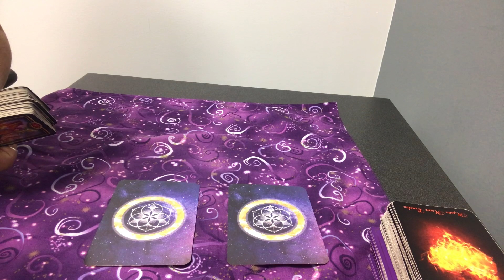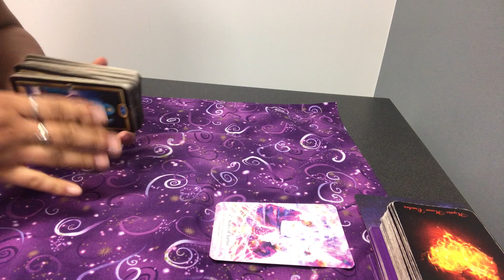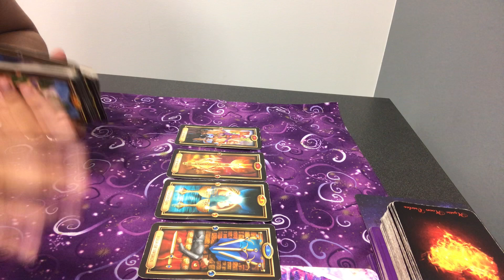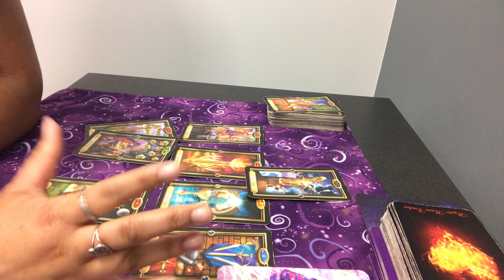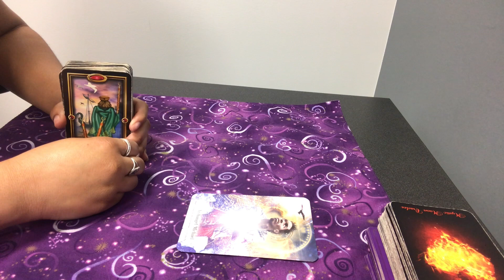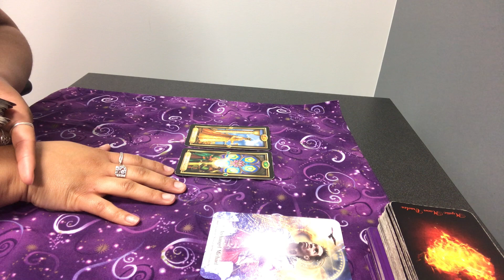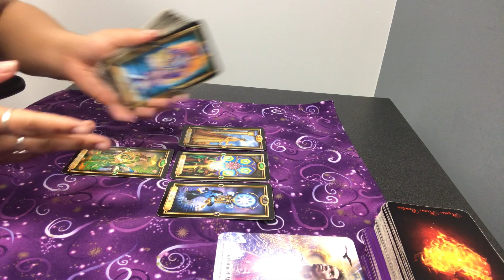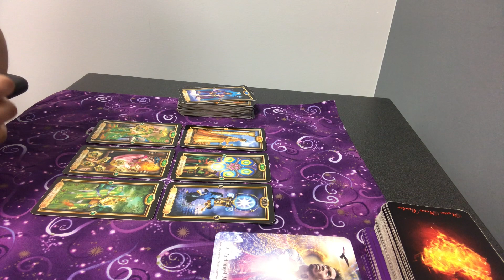PICK A CARD ~ WHAT DO PEOPLE LOVE ABOUT YOU 😍🤪🌻❄️🤲🏽💛✨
theintuitiverose

✨✨TIMESTAMPS BELOW 👇 ✨✨

FREE card pulls on my tik tok live

Read Below to book a reading with me ⬇️⬇️

🪴 ((( If you would like to see more content posted please give this video a Like 👍🏽✨))) Thanks !!

Pile #1 📚 ✨: 01:07

Pile #2 🧘🏽✨: 13:42

Open for readings this week , Email or Text  Me ❤️

If interested in a distance reiki healing this week , Email or Text me 💛